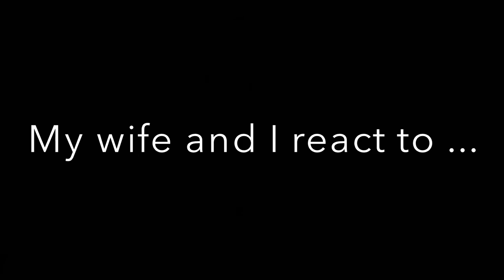USWNT AS MEN! | WE REACT!!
Timestamps
0:20 a story about our loud fridge
1:47 LucysBronzer made these Pics! they are awesome! link down below
2:45 Tobin
3:13 Christen
3:30 Kelley
3:57 Sonny
4:23 Becky
4:53 Julie  (I had NO idea)
5:23 Carli
5:46 Lindsey
6:16 Alex
6:42 Sammy
7:00 Pinoe
7:38 Rose
8:07 Mal
8:30 Allie
9:02 Ali
9:12 Ashlyn
9:40 Moe
9:53 Abby D
10:23 THey look AMAZING as men or women .. Its a good looking team!

This was all for fun! The Women are AMAZING sportswomen and they Look amazing no matter what!!! what did you guys think?! Who was the hottest?!

Also this wasn't the whole team just some!

Lucysbronzer instagram! FOLLOW!!! Awesome Content!